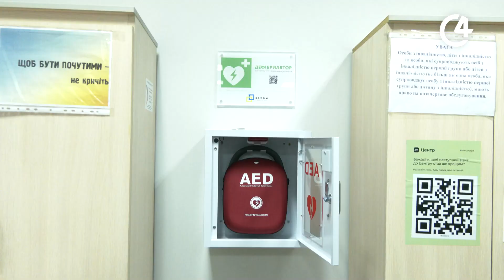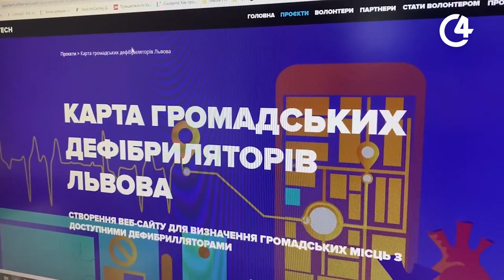Дефібрилятори у громадських місцях: нова ініціатива в Чернівцях | С4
У Чернівцях уже незабаром з'являться 11 дефібриляторів. Їх встановлять у місцях з найбільшим скупченням людей. Більше про це знає наша Олена Крячко.